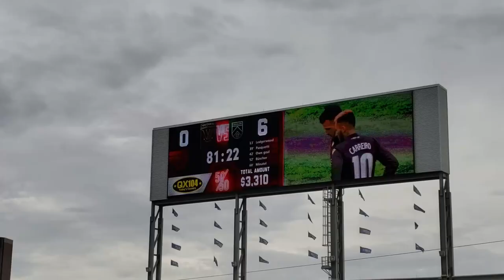Red Monday | Valour FC VS Cavalry FC CanPL Vlog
A crazy game went down on Labour Day Monday, Valour FC VS Cavalry FC! Check it out with my first Vlog from IG Field in Winnipeg!
Let me know what you thought of the match in the comments section.

Stats provided by FotMob.

I'm with the Northern Starting XI Network, check them out